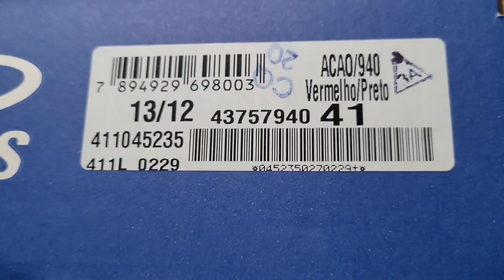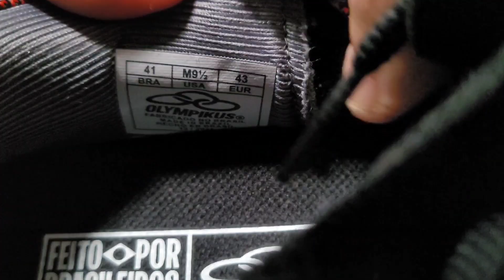Review Tênis Olympikus Ação Vermelho Com Preto | Comprado Na Kanui | Demonstração No pé | On Feet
➤ Nome do modelo: Tênis Olympikus Ação Masculino | Na Cor: Vermelho Com Preto | comprado Na Kanui | pelo Aplicativo de Celular
➤ Preço Médio: R$ 170,00
🚨 LINKS IMPORTANTES 🚨